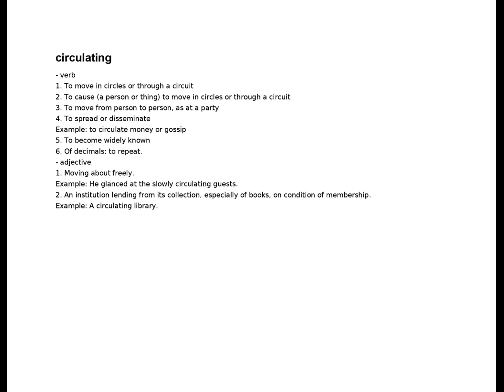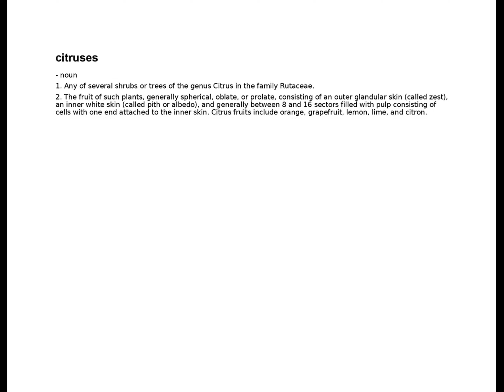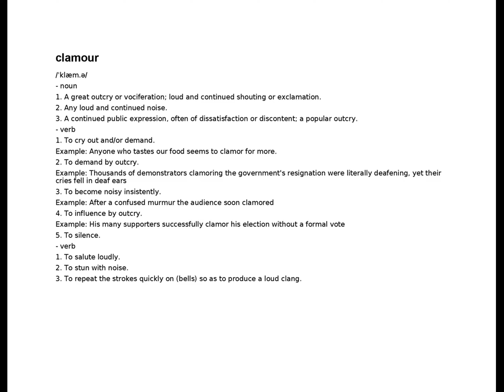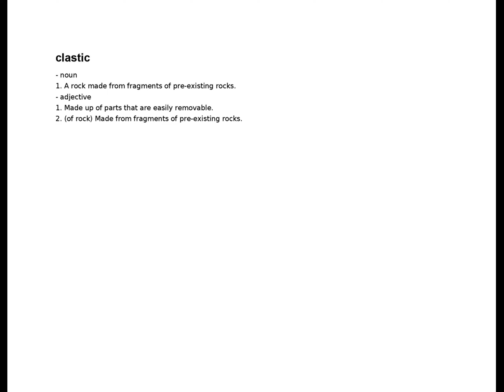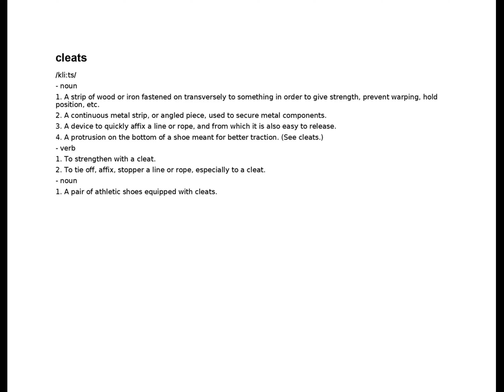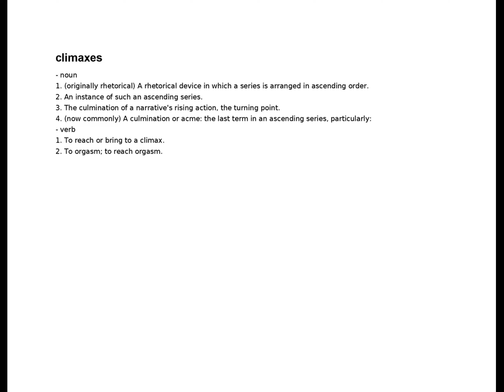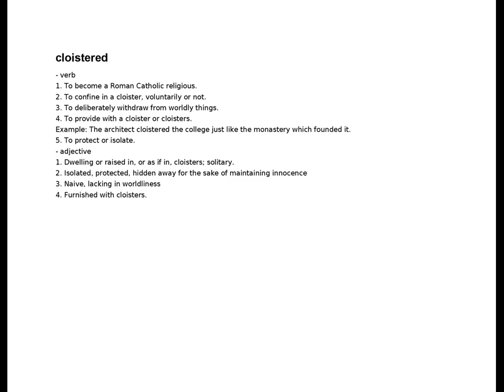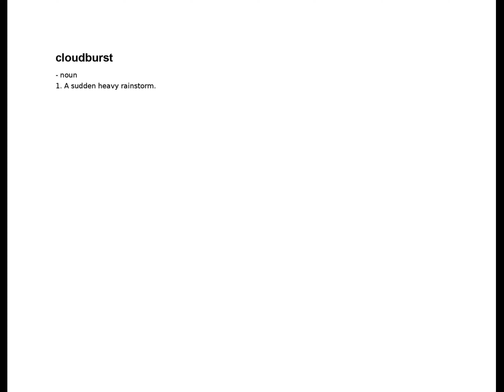circulating - cloudburst | C | English Dictionary